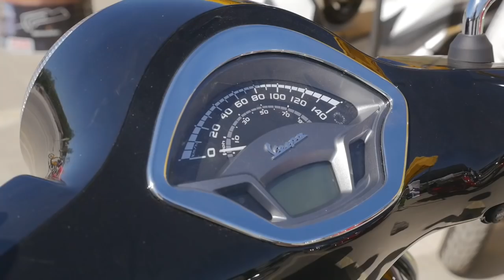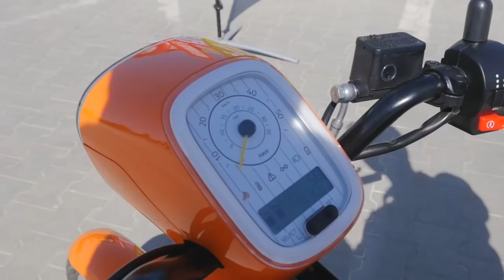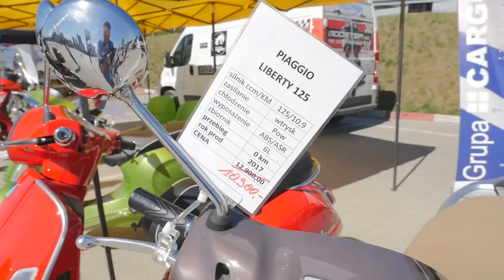ScooterDay w Cargo za nami.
ScooterDay to 7 godzin warsztatów, pokazów, szkoleń i spotkań ze specjalistami w tym wszystkim, co kojarzone jest ze skuterami.

Kształcenie techniki i strategii jazdy, ćwiczenia na płycie poślizgowej czy nawet technika obchodzenia się z manetką gazu i hamulcem.